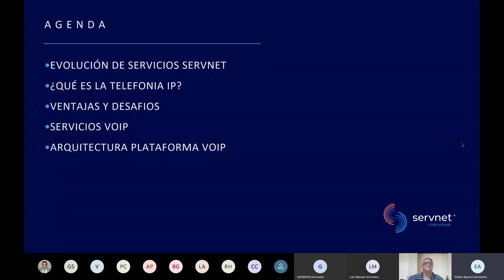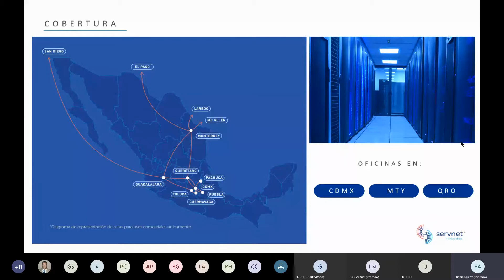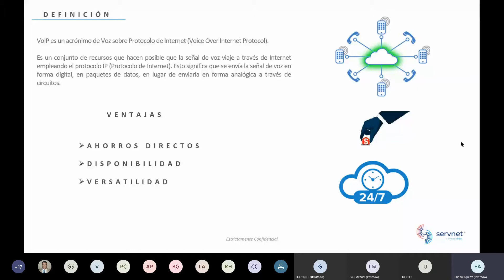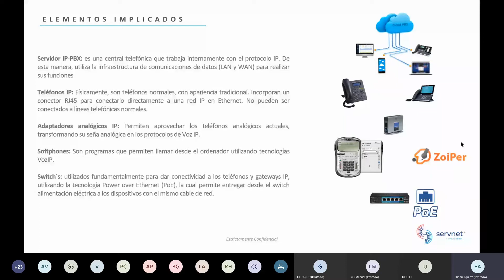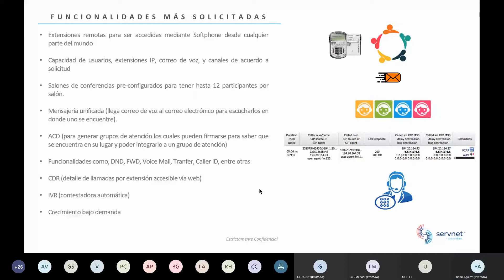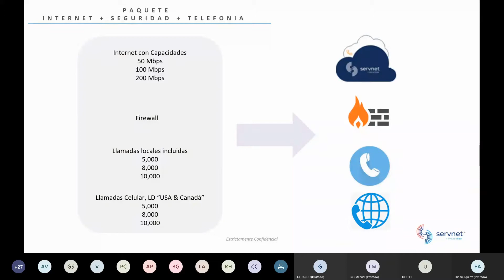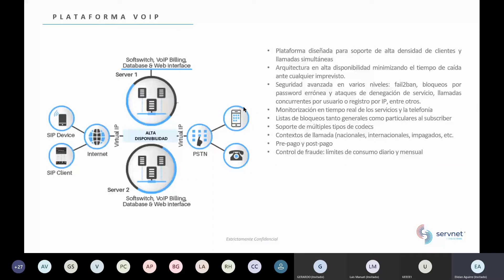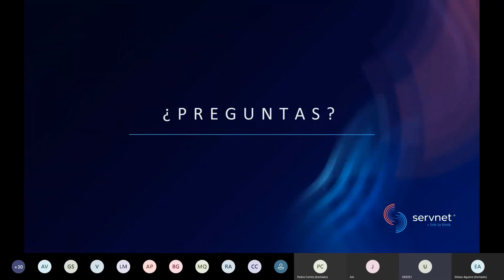Taller Virtual Soluciones Telefonía VoIP 18sept20